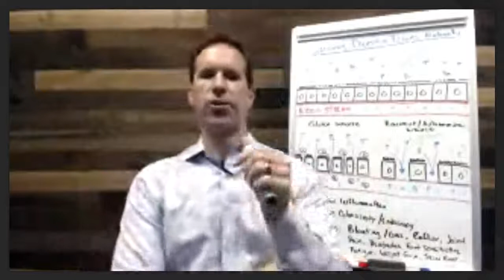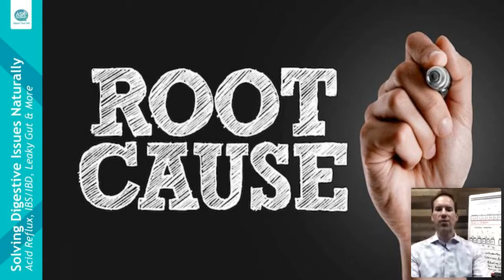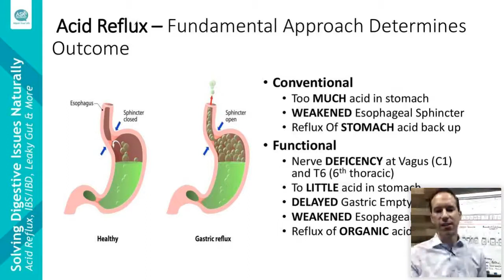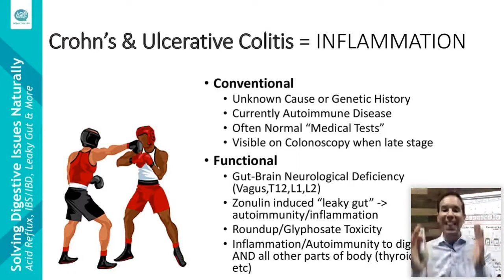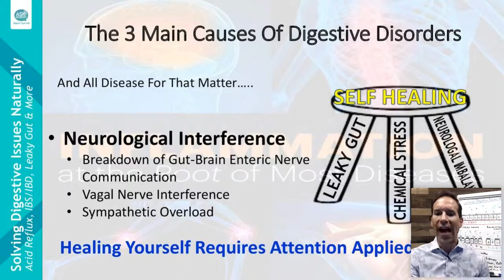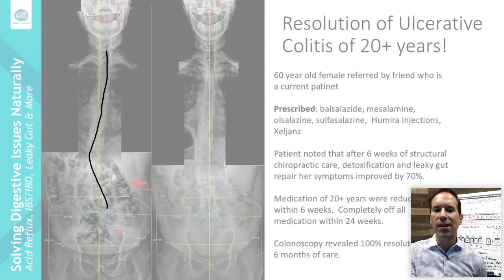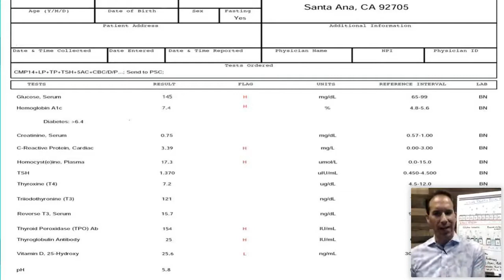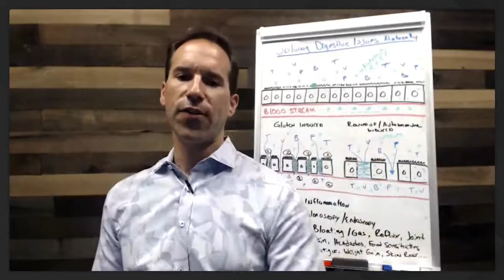Dr. Aaron Ernst - Solving IBS/IBD, Reflux, Leaky Gut, Colitis, Crohns & Digestive Disorders - 2020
Interested in the Webinar Special Dr. Ernst Mentioned to claim your functional testing with Dr. Ernst

Dr. Ernst Explains the root causes and top 3 natural corrective techniques for digestive issues including acid reflux, IBS/IBD, Leaky Gut, Colitis, Crohns & other digestive disorders.

Dr. Ernst is a board-certified chiropractic physician and functional medicine practitioner specializing in spinal nerve interference, detoxification, chelation, microbiome therapy, and nutritional/health coaching.

His 13+ years of experience has helped thousands all over the US and various countries throughout the world and you too can be set free from your health issues when you activate your body's natural self-healing properties.